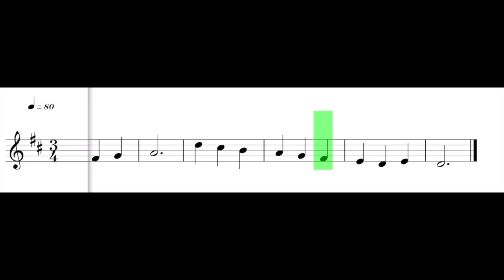Fransk visa 80 bpm